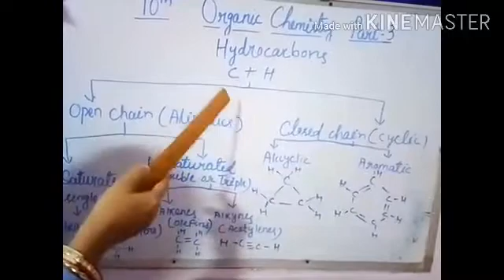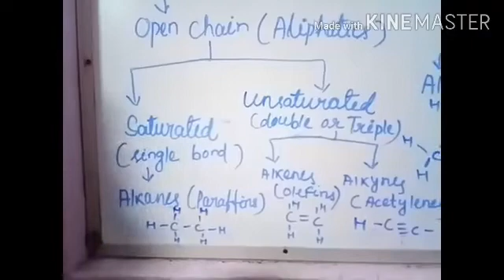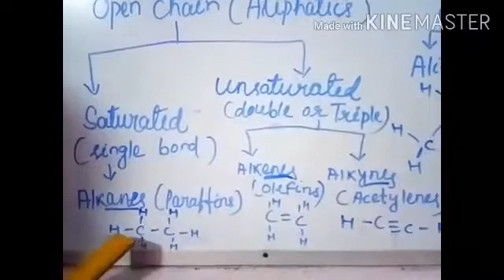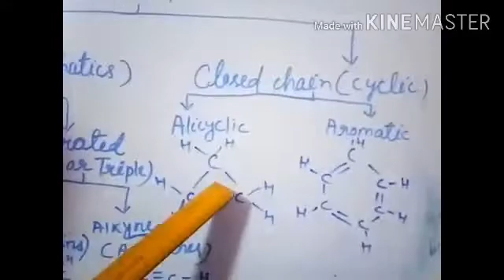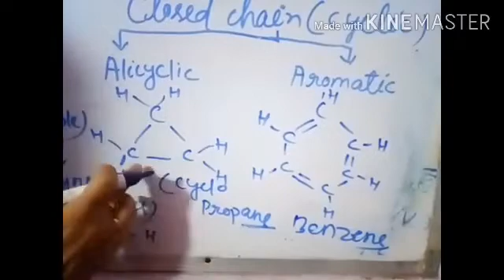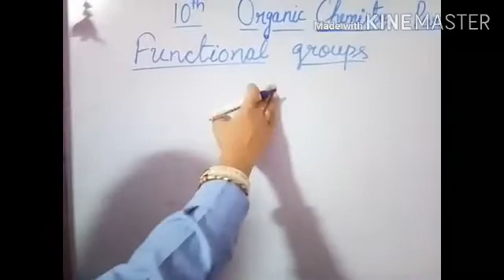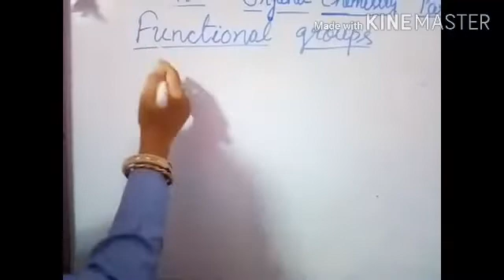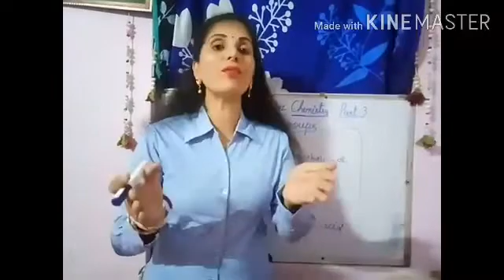Functional groups and Classification of Organic Chemistry 10th ICSE Part 3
Classification of organic compounds, An introduction to functional group is explained clearly.